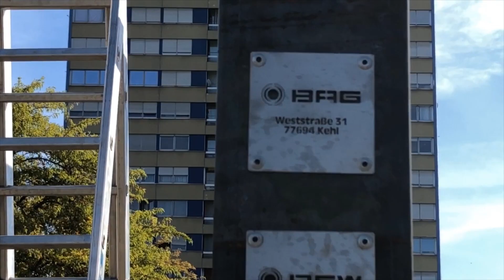Neue Ich-liebe-dich-Fotowand im Rheinvorland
Graffiti-Künstler Hannes Felix Kramer hat die Fotowand gestaltet, vor der sich Verliebte und frisch vermählte Paare ablichten lassen können. Das Video zeigt den Aufbau der Ich-liebe-dich-Wand.